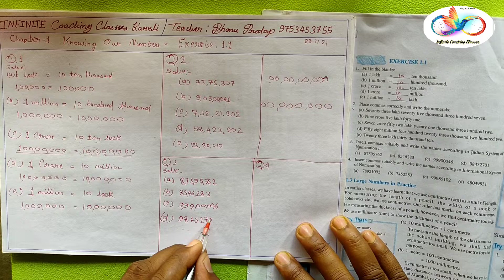Question 3 / exercise 1.1 / class 6 / maths / ncert / प्रश्न 2 / अध्याय १ / कक्षा ६ / प्रश्नावली १.१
In this video you will watching about Question 3 / exercise 1.1 / class 6 / maths / ncert / प्रश्न 2 / अध्याय १ / कक्षा ६ / प्रश्नावली १.१